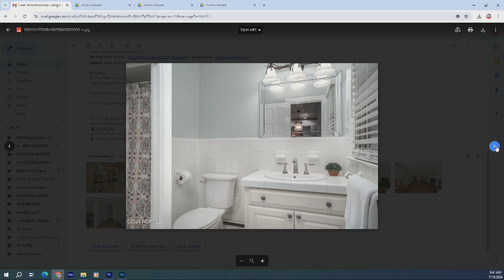REAL Talk - Using Zillow Effectively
Sterling Grimes & Trevor Foote go in depth on how realtors use zillow effectively in selecting properties.